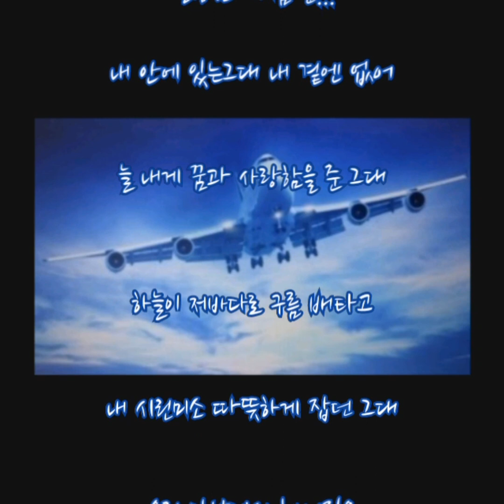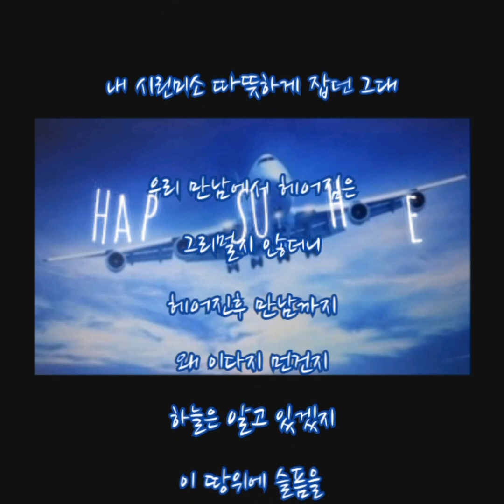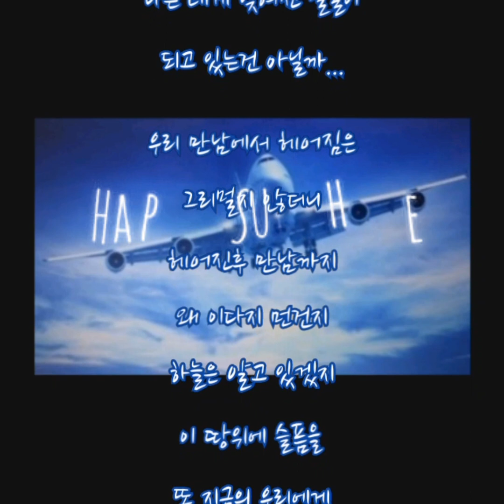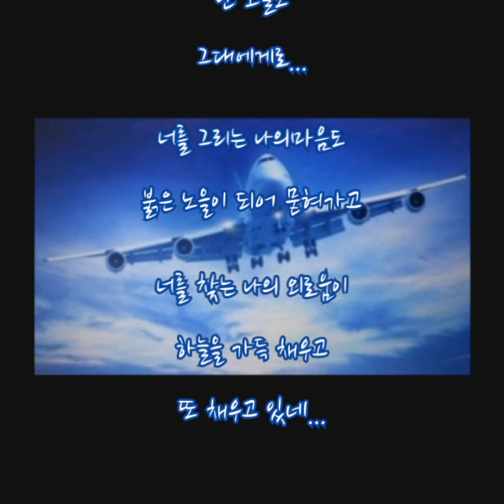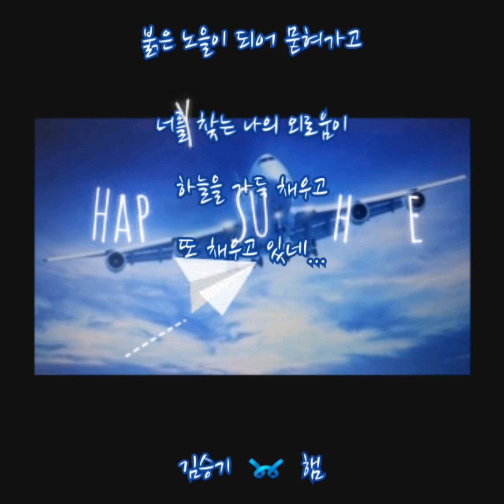김승기 ➿ 햄(HAM) (가사)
김승기 ➿ 햄

네가 떠나는날 나는 생각했지
비바람이 몰아쳐 비행기가 못뜨기를
그건 슬픈 기대였어
미래의꿈을따라 넌 떠나버렸으니
지금내게 남은건 불확실한 미래와 널향한 그리움 뿐

내 안에 있는그대 내 곁에 없어
늘 내게 꿈과 사랑함을 준 그대
하늘이 저바다로 구름배타고
내 시린미소 따뜻하게 잡던 그대
우리 만남에서 헤어짐은 그리멀지 않더니
헤어진후 만남까지 왜 이다지 먼건지
하늘은 알고 있겠지 이땅위에 슬픔을
또 지금의 우리에게 다가올 내일을
언젠가 내품에 안길 그날을 난 매일꿈꾸며
잠시라도 그댈 잊고 지내지 않아요
그대를 부름과 기다림 내 생활의 일부가 되어
보이지않는 사랑의끈을 난 오늘도
그대에게로

너는 내게 늘 기다려진 사람으로 남는데
나는 네게 잊혀진 얼굴이 되고 있는건 아닐까

그대에게로
너를 그리는 나의마음도
붉은 노을이 되어 묻혀가고
너를 찾는 나의 외로움이
하늘을 가득 채우고 또 채우고 있네